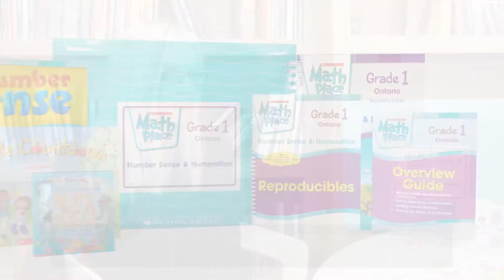Math Place for Professional Learning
Diane Stang, lead author of Math Place, explains how teachers can use Math Place as a professional learning tool.